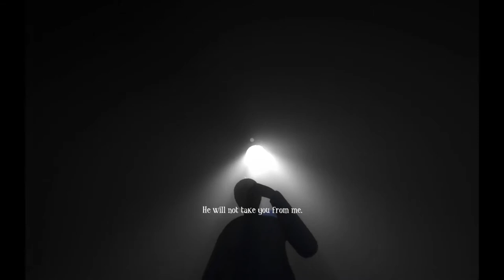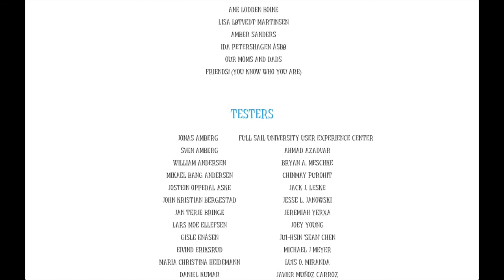David Plays Among The Sleep - Episode 5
David wraps up his play through of Among The Sleep, and is shocked by the game's finale.